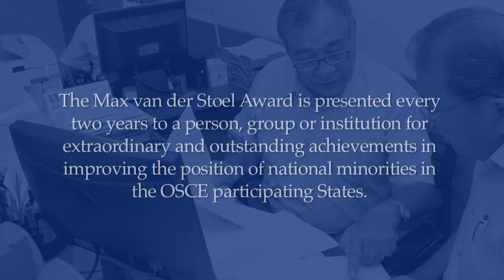Speech by Mira Karybaeva, Presidential Administration of Kyrgyzstan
Speech by Mira Karybaeva, Head, Department of ethnic, religious policies and interaction with civil society, Presidential Administration of Kyrgyzstan, at the Max van der Stoel Award 2014.

The Max van der Stoel Award 2014 was presented to Spravedlivost, a human rights NGO from Kyrgyzstan, during a ceremony in The Hague, 2 October 2014. The Max van der Stoel Award is presented every two years to is presented every two years to a person, group or institution for extraordinary and outstanding achievements in improving the position of national minorities in the OSCE participating States.